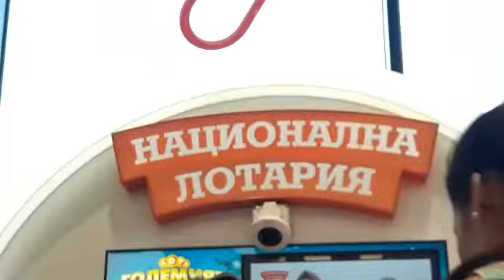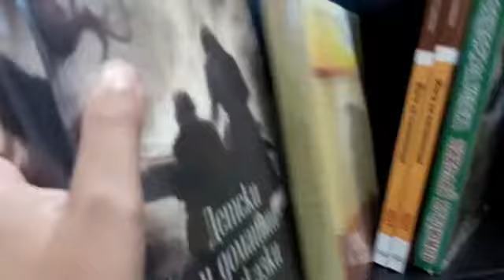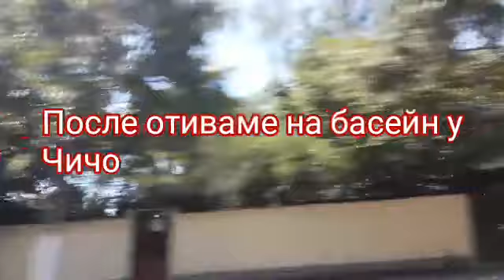Vlog до Елин Пелин моят град.